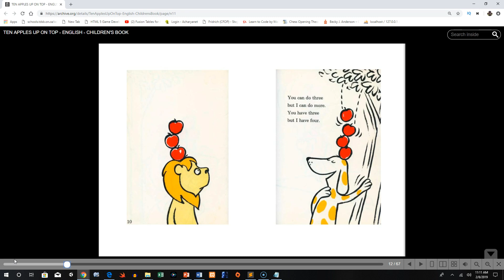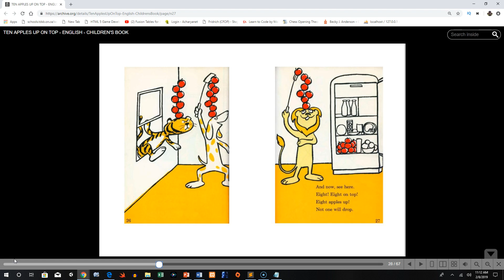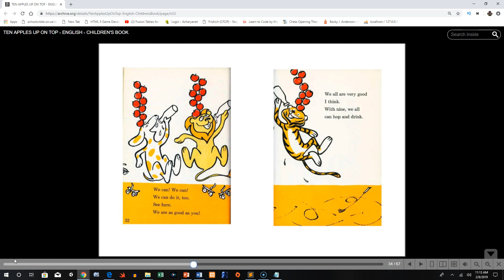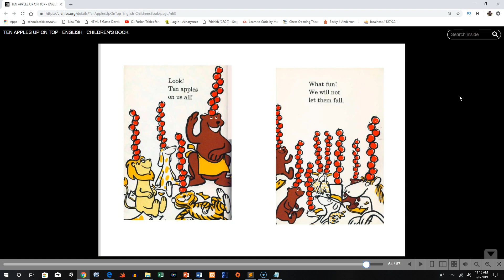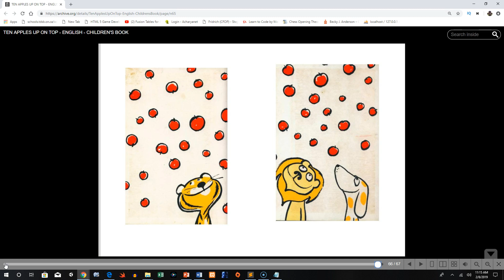Ten Apples Up On Top by Dr. Seuss